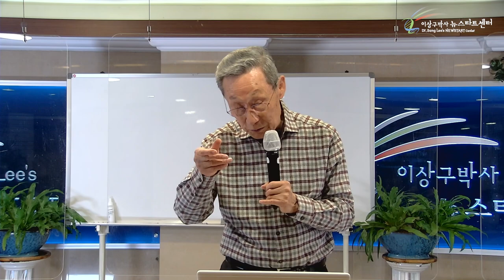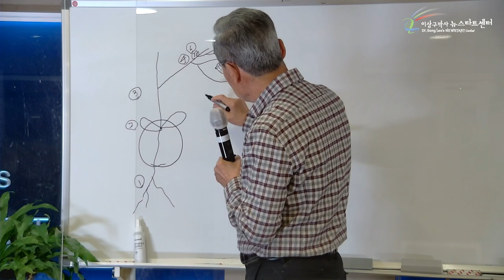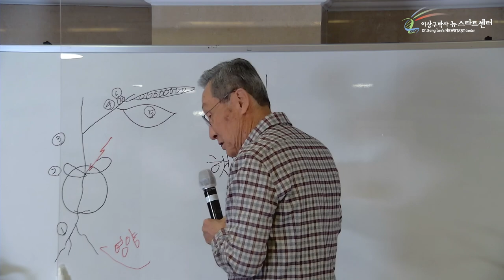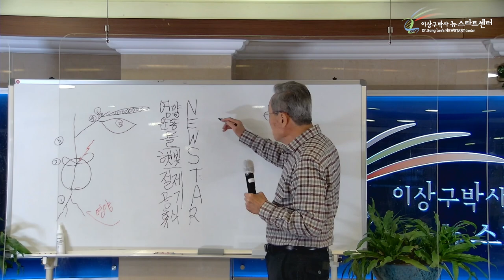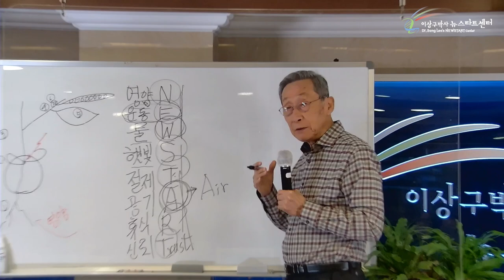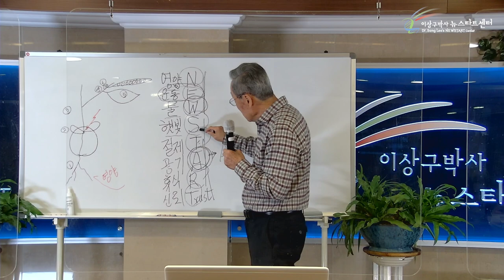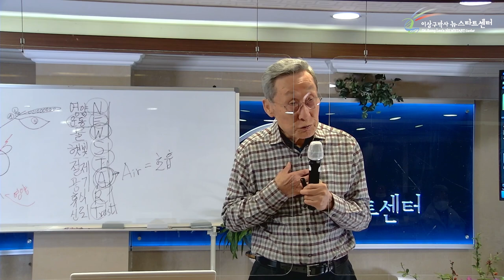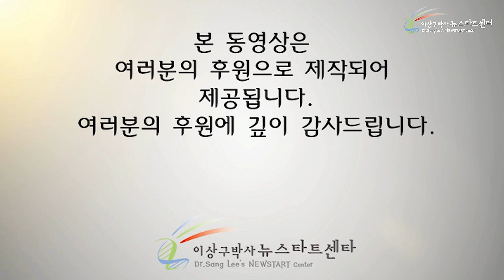[9강] 뉴스타트 - 생기를 받기 위한 기본여건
00:00 콩의 생기와 기본여건

13:19 기본여건에 따라 결과가 달라진다

25:52 심호흡을 충분히 하자

35:03 절제는 유혹으로부터 자유로워 지는 것

45:08 뉴스타트를 즐기며 건강해지자